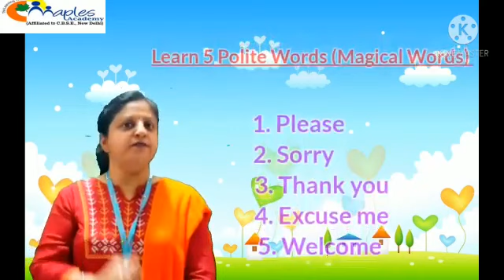CLASS - UKG- EVS -CH.-6- BEING POLITE